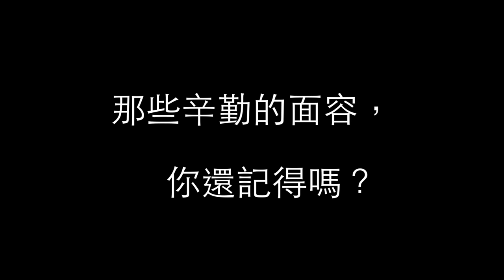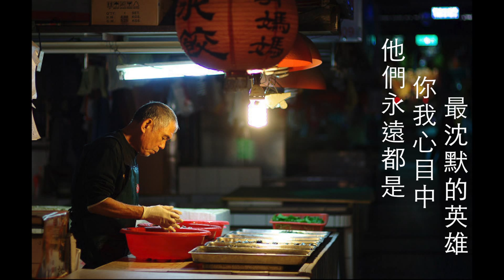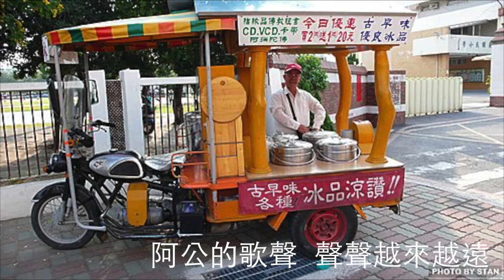嚴詠能 - 越來越遠